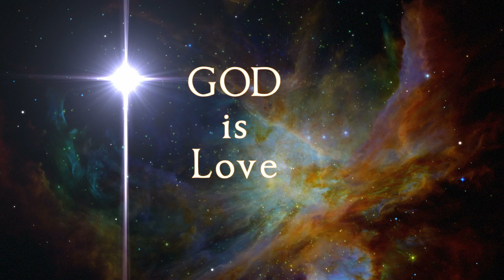Isaiah 49:24, 25, & 23 Quote, about waiting for GOD's Help with Expectancy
Isaiah 49:24, 25, & then 23, was written down on a piece of paper by my Good Friend Arthur Scioscia back in the 1980's.

It's about How GOD has always been Faithful to His Children and Grandchildren since Isaiah The Prophet's time so long ago. I created this video in remembrance of Arthur. He was a WWII Veteran, and the most Sincere and Kindest friend I ever had.